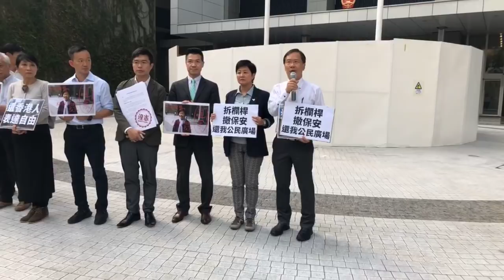議會陣線議員公民廣場示威 20181121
退休攝影師張德榮不滿行政署在2014年，為俗稱「公民廣場」的政總東冀前地加裝圍欄，並訂下守則禁止市民在周一至周六進入，周日及公眾假期若要使用或集會，要先向行政署申請及獲得批准。

張德榮提出司法覆核。高等法院周一裁定張德榮勝訴，認為行政署的限制措施是不合法及違憲。

三日前，議會陣線區諾軒、毛孟靜、朱凱廸和陳志全去信立法會保安事務委員會主席陳克勤要求開特別會議，邀請政務司長、保安局長及行政署長交代「政府總部的保安措施及此等措施對公眾集會和公眾遊行的影響」；保安事務委員會委員梁美芬稱，如何修訂使用東翼前地的規則要尋求公眾共識，不反對召開特別會議討論如何改善指引。陳克勤稱要視乎行政署回應再決定。

區諾軒指，議會陣線的議員現在將遊行至政總東冀前地，檢驗行政署有否跟進法庭指其違憲的裁決，並了解行政署如何具體落實新的機制。條又指，要求重開公民廣場的討論一直放在立法會保安事務委員會的議往上，然而林鄭上台時指會考慮重開公民廣場後，有關議程即被剔走。如今法庭裁定政府之前決定違憲，他們才去信保安事務委員會，要求重新將討論納入議程。區諾軒要求主席陳克勤盡快將討論列入議程。

毛孟靜要求林鄭政府承諾，不會浪費公帑上訴，又批評政府至今的回應似是對法院的裁決「若無其是」，尤其不滿政府稱「會檢視還有哪些改善空間」這樣的回應。她要求政府嚴肅看待法院稱之「違憲」這事實，而裁決至今已超過24小時，政府最低限度應撤走公民廣場內所有的保安，並開始清拆圍欄等。